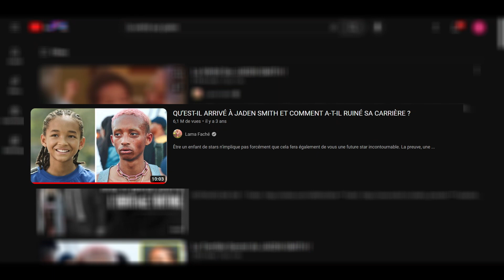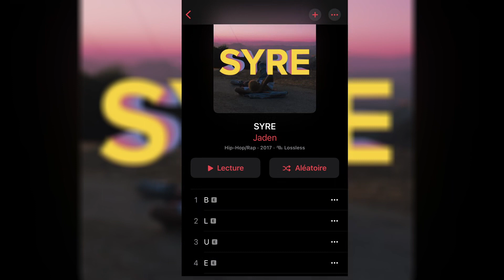JADEN SMITH : CE QUE PERSONNE N'A COMPRIS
Pour cette vidéo, on part à l'international pour s'intéresser a un artiste que vous connaissez tous déjà surement et qui a pu, à différentes échelles, marquer notre enfance ou notre jeunesse. Ici on se penche sur Jaden Smith et on débunk toutes les fausses informations sur ses différentes transformations physiques
Diskivory a pour but de promouvoir la scène hip-hop/rap ivoirienne mais pas que. Le but c'est de promouvoir notre culture et de pousser les jeunes qui la nourrissent et de mettre en avant ceux qui font avancer les choses (qu'il soit musiciens, peintres, graphistes etc) .